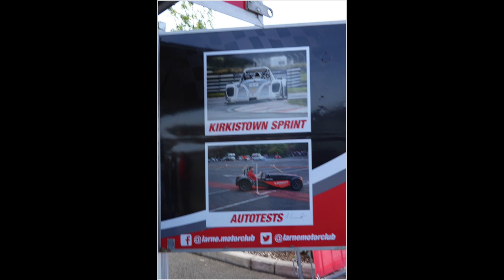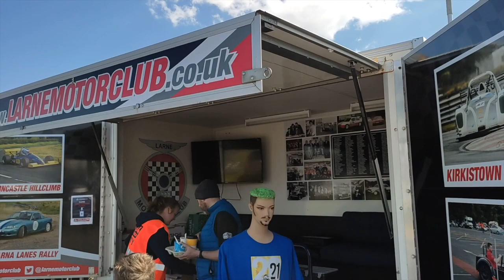Northern Ireland, Antrim - Time Races - 2022.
And this is the second series of timed races. Another track to follow .